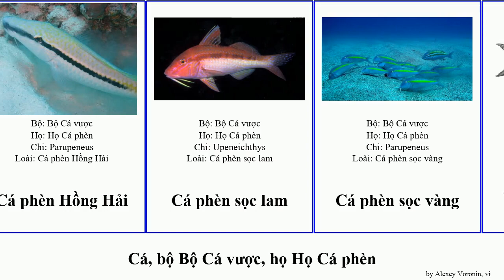Cá, bộ Bộ Cá vược, họ Họ Cá phèn vàng fish kim lam hai sọc yên Mullus Dan Mullidae Argentina Catch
cá bộ Bộ Cá vược, họ Họ Cá phèn.
fish of Order Perciformes Family Mullidae, language: vi.

Cá phèn Argentina
Cá phèn chỉ vàng
Cá phèn hai màu
Cá phèn hồng
Cá phèn Hồng Hải
Cá phèn sọc lam
Cá phèn sọc vàng
Cá phèn sọc vàng kim
Cá phèn vàng
Cá phèn vây vàng
Cá phèn yên vàng
Họ Cá phèn
Mullus